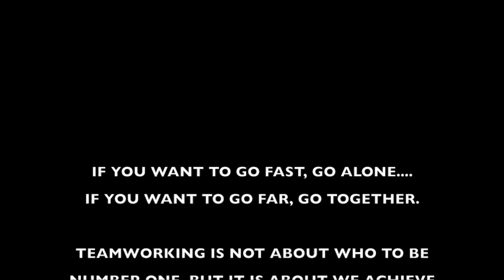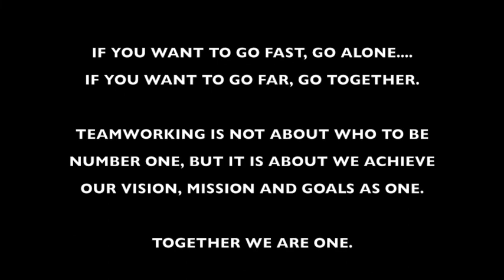MG Klang, Rawang dan Kuantan APW 2019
Program Tahunan Agency. The objective is to create UNITY, because UNITY is VICTORY.